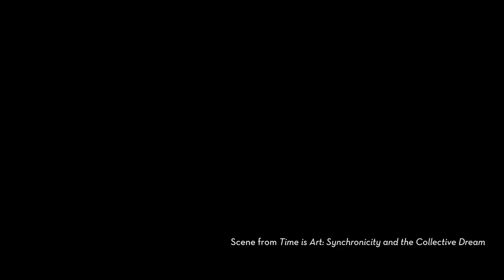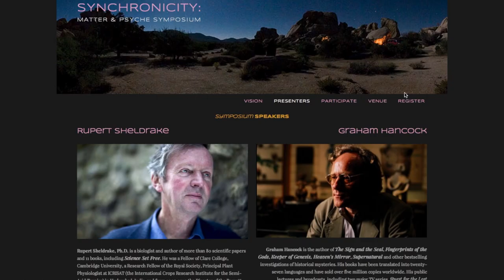Support Time is Art on Indiegogo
Thanks for helping us raise over $5k to make our trip to Joshua Tree successful! We filmed Richard Tarnas, Toko-pa Turner, Rupert Sheldrake, Graham Hancock and many other inspiring people.

Time is Art: Synchronicity & the Collective Dream is a artful meditation on the nature of reality, time and meaningful coincidence. Helping to see with your heart what was once invisible.